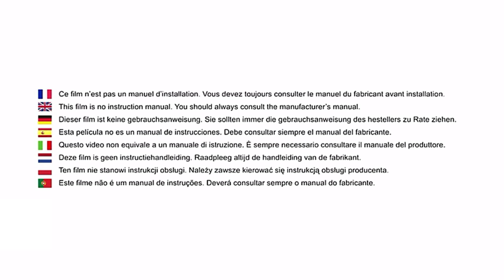Bloque tiroir DRAWER LOCKS de SAFETY FIRST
Accessoire essentiel pour la sécurité domestique

Les plus produit
Facile à installer et à utiliser et empêche les enfants d'ouvrir les placards et les tiroirs
Ouverture facile d'une main, d'une simple pression

Détails
Bloque tiroirs qui empêche les enfants d'ouvrir les placards et tiroirs.
Il est très facile à installer et l'ouverture du tiroir se fait très facilement, par simple pression.
S'adapte à tous les types de placards et de tiroirs.

Caractéristiques
Référence 39092760 : Blanc (White)